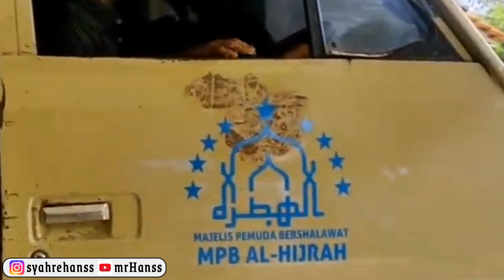RENDI ANDIKA PUNYA TRUK ENGKEL? MIRIP MEITOS - Reaksen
YANG PUNYA REZEKI LEBIH, boleh donasi :)

thankyuu temen-temen